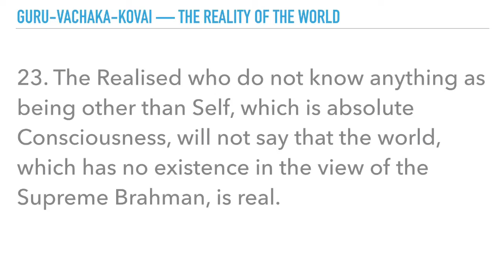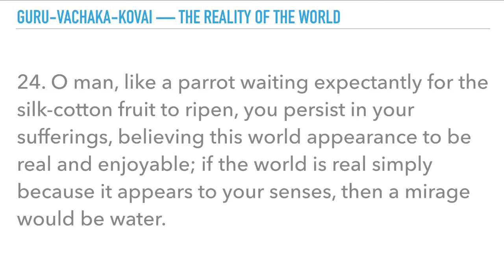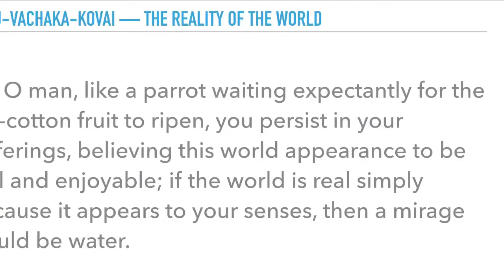Guru-vachaka-kovai 1.23-24 — Taking the Bait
23. The Realised who do not know anything as being other than Self, which is absolute Consciousness, will not say that the world, which has no existence in the view of the Supreme Brahman, is real.

24. O man, like a parrot waiting expectantly for the silk-cotton fruit to ripen, you persist in your sufferings, believing this world appearance to be real and enjoyable; if the world is real simply because it appears to your senses, then a mirage would be water.

Sadhu OM: The fruit of a silk-cotton tree always remains green, not turning colour even after ripening; the parrot meanwhile waits expectantly, hoping to eat it when it changes colour, but is finally disappointed when it bursts, scattering its hairy seeds.

The origin of māyā, meaning "that which is not" is unknown; it appears, functioning in man, as mind, and is inferred in God through his actions, sustenance and dissolution of this whole universe; it ends, on being seen to be nonexistent, when the Truth is known.

The seer, known as mind or ‘I’, and the seen, known as the world, rise and set simultaneously in Self. If Self sees Itself through Itself, it is Self; if It sees Itself through the mind or ‘seer’, it appears as the world or ‘seen’.